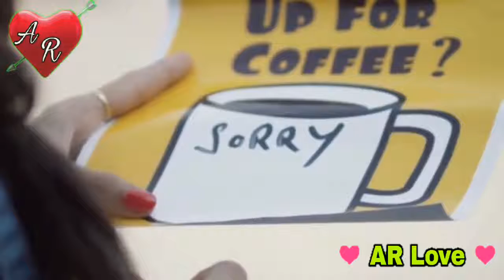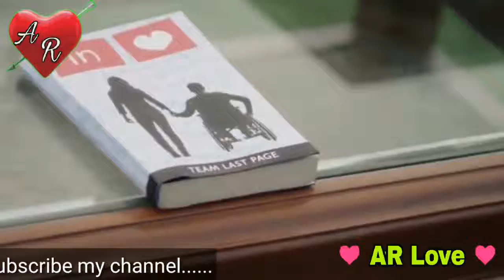Love story Hamara Hal Na Pucho.